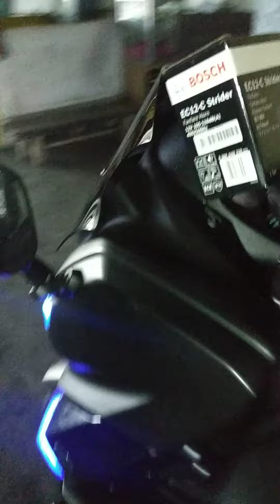Nmax Ganteng Bli Made Andi Yogi sastrawijaya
Terpasang rapi dan terinstal ulang
Saklar kiri oldvixion
Klakson Bosch
Stoplamp.lamborgini
 Mudah2an sehat dan sukses selalu
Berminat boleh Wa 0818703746